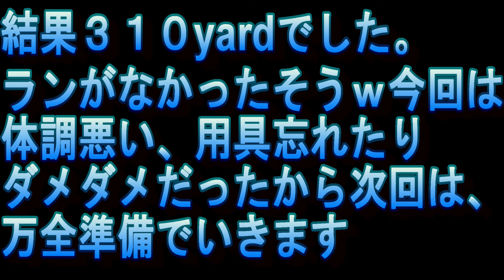反省が多い試合となりました、、、 LDJ茨城大会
LDJ茨城大会　水戸レイクスカントリークラブ